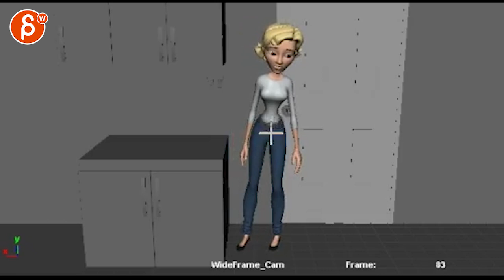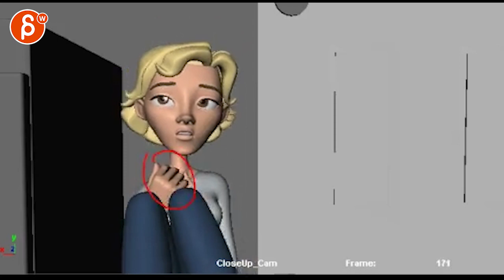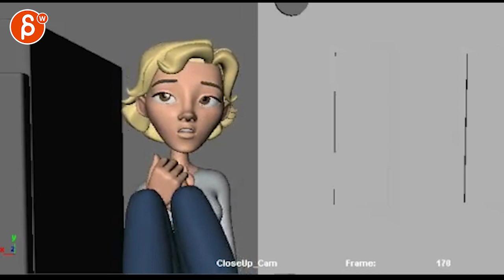Animation Workshop Ethan Chan #5 (2017)